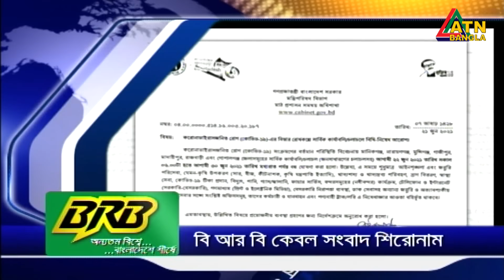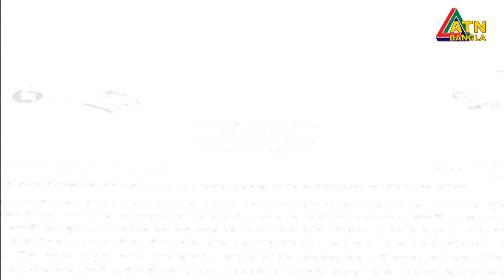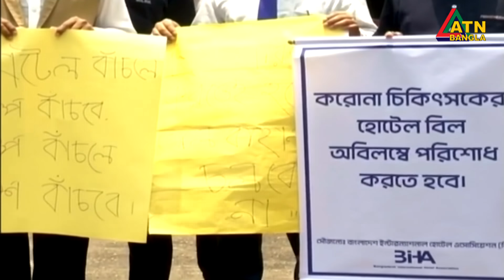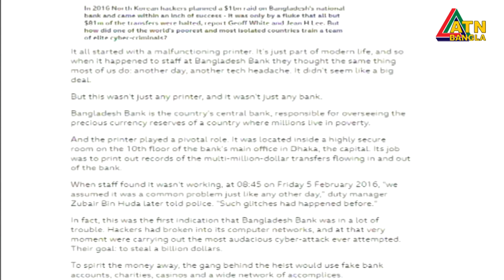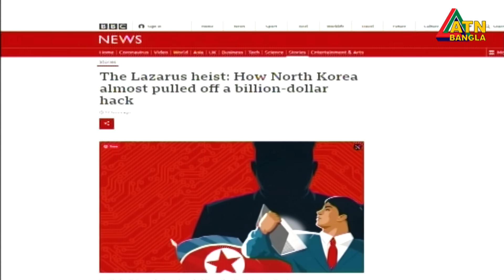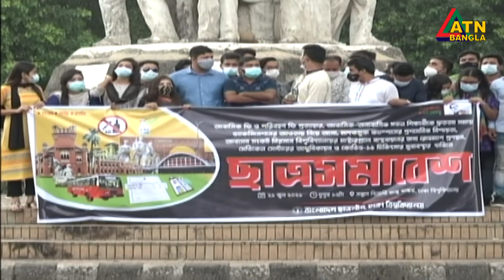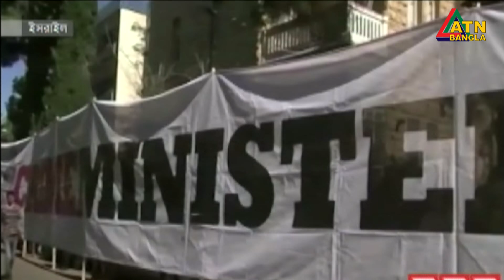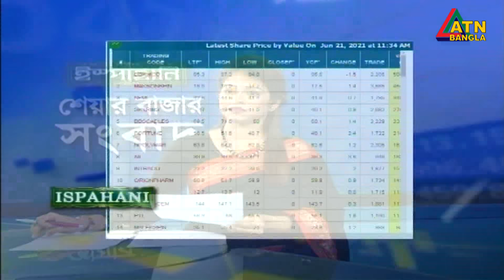এটিএন বাংলা সন্ধ্যা ৭টার সংবাদ । 21.06.2021 | ATN Bangla News